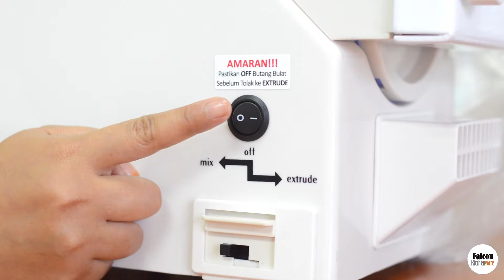Biskut Almond • Falcon Kitchenware 2021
Ibu-ibu pasti dah buntu 😥 nak buat aktiviti apa yang best untuk luangkan masa bersama anak-anak kan🤔🤔 Dah bosan duduk rumah🤨 Adanya mesin Falcon Pasta/ Cookies Maker ini anda tak perlu risau ❌ anda boleh luangkan masa bersama anak-anak anda untuk hasilkan Biskut Almond ini🤗🤗

Tekstur dan rasa Biskut Almond 🌰ini pasti akan menjadi kegemaran😍 anak-anak dan keluarga kerana biskut ini ada tekstur yang ranggup✅, rapuh ✅ dan yang penting rasanya tak terlalu manis✅. Jika anda beli biskut di pasaraya kebanyakkan kesemua biskut mempunyai kandungan gula yang tinggi📈📈.

Bestkan Mesin Falcon Pasta /Cookies Maker ini😍😍 selain dapat luangkan masa bersama anak-anak dan keluarga dan boleh mengeratkan hubungan anda 🤭juga boleh mengawal kadar gula untuk hasilkan biskut yang sihat.🤗🤗